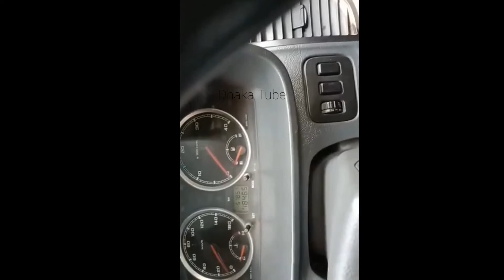Tata Pickup, Model-2018, Price- 05 Lac Phone Number-01707289590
বিক্রি করা হবে- Tata Pickup,
Model-2018,
Price- 05 Lac
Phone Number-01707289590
Paper Update
Location- Jessore

টাটা গাড়ির দাম
sikder motors
tata
টাটা কিস্তি ফেইল ধরা গাড়ি
পুরাতন ট্রাক
tata motors
tata truck
সিকদার মটরস
টাটা ধরা গাড়ি
truck price in bangladesh
JAC Pickup
tata truck price in bangladesh
suborno vlogs
ট্রাক বিক্রি
tata 1109
tata 1109 truck
tata 2516 price
tata 1615 ex
tata 1615 second hand price
কিস্তি ফেল ট্রাক খুঁজছেন
কিস্তিতে কিনুন পুরাতন ট্রাক
tata 407
tata 407 pickup
বাস গাড়ি
পুরাতন গাড়ি ক্রয় বিক্রয়
ট্রাক গাড়ি
cars
টাটা গাড়ি
কিস্তি ফেল ট্রাক
টাটা ধরা গাড়ি
tata 1613 tc
গাড়ির ভিডিও
share price eicher motors
5660 eicher tractor
নতুন গাড়ি
tata 1109 price in bangladesh
tata bus
tata 909 bus
tata 407 bus
sk suborno
bus
tata vehicles show
কিস্তি ফেল গাড়ি
গাড়ির ব্যবসা
টাটা ট্রাক
dhora gari
used truck price in bangladesh
2516 ex2
tata nexon review
school bus
wheels on the bus
cars 2
cars 3
how to buy tata all commercial model gari || কিভাবে টাটা সব বাণিজ্যিক মডেল গারি কিনবেন
shorts
youtube shorts
কিস্তিতে গাড়ি ক্রয়
টাটা ট্রাকের দাম
টাটা ১৬১৩ টিসি ধরা গাড়ি
#১৬১৩ টিসির দাম
টাটা গাড়ির ভিডিও
টাটা বালির গাড়ি
টাটা ট্রাক ভিডিও
tata 1613
tata 1613 tc
টাটা ১৬১৩
টাটা ১৬১৩ টিসি
বালির গাড়ি
#১৬১৩ টিসি
#1613 tc
টাটা গাড়ির দাম
কোনাবাড়ী ডিপো
টাটা পিকআপ ভিডিও
পুরাতন ধরা গাড়ি
রিবিল্ড ট্রাক
car
top new year model
টাটা ৭০৯
#৭০৯ গাড়ি
#৭০৯ ধরা গাড়ি
টাটা ৭০৯ ধরা গাড়ি
407 tata truck price
407 truck price
tata 407 truck price
tata ex2
টাটা ছোট পিকআপ
sk subrono
shaktiman
shaktiman tata
গাড়ির দাম
টাটা ধরা গাড়ির দাম
top 3 truck games for android !
indian truck simulator 3d
truck simulator europe 2
truck simulator europe 3
top 3 truck games
truck games
tata gari
tata 1615 drive
tata 1615 mod
tata 1615 price in bangladesh
#1615 gold
tata 1615 truck
tata dora gari
#1615 covered van
tata 1615 open truck
#1615 steel body
#১৬১৫ ফুল স্টিল বডি
drum truck
#২৩ ফিট গাড়ি
টাটা গাড়ির ব্যবসা
গাড়ির পারস এর ব্যবসা
eicher 1075 pro
1616_il_covered van
গাড়ি সেবা বিডি
gari sheba bd
টাটা বড় ট্রাক
konabari depo
recondition 1613
পুরাতন 1613 ট্রাক
অল্প দামে ট্রাক
tata tc
tata 1613
tata 1613 truck review
1613 tata truck
1613
1613 tc tata
tata 1613 ট্রাক বিক্রি হবে
ashok leyland truck full acceleration sound
ashok leyland truck
truck
trucks
truck video
my truck fell off || snow runner gameplay video || dangerous off roading
snow runner
dr cars
tractor
TATA 1613 TC.টাটা ধরা গাড়ি কিনুন।টাটা ১৬১৩ টিসি কিস্তি ফেইল ধরা গাড়ির বিশাল মেলা।টাটা ধরা গাড়ির দাম।
Tata 1613 second hand truck for sell.পুরাতন ফ্রেশ কন্ডিশনের tata 1613 এই ট্রাকটি বিক্রি করা হবে।
Ashok Leyland
Tata Motors
BharatBenz Truck
BharatBenz Bus
BharatBenz Tipper
BharatBenz 12 Whell Truck
Tata 12 Whell Truck
Light commercial vehicle
Eicher
Eicher 12 Whell Truck
Asok Leyland 12 Whell Truck
tata nano new model 2023
tata nano new model 2023 Price
Ashok Leyland New Model
Ashok Leyland Dada Dost plus
Ashok Leyland Pickup
Ashok Leyland Lorry
Ashok Leyland Bus Chassic
Ashok Leyland Company
tata 1613 tc truck price in bangladesh
Eicher Truck driving
Eicher Truck new model 2023
Eicher Truck mod bussid
Eicher Truck price in bangladesh
Eicher Truck gear System
Eicher Truck game
Eicher Truck modified
Eicher Truck video
Eicher Truck top speed
Eicher Truck 3015
Eicher Truck accident
Eicher Truck review
tata truck review
Ashok Leyland review
tata truck 6 wheeler
tata motors review
tata pickup review
TATA 1615 MOD BUS SIMULATOR INDONESIA || টাটা ১৬১৫ মডেলের বাংলাদেশী ট্রাক মোড গেম বাস সিমুলেটর ইন্দো
TATA 1613 Truck Mod Bus Simulator Indonesia || বাংলাদেশী টাটা ট্রাক মোড বাস সিমুলেটর ইন্দোনেশিয়া
JAC Pickup